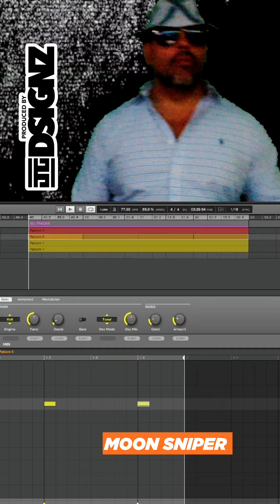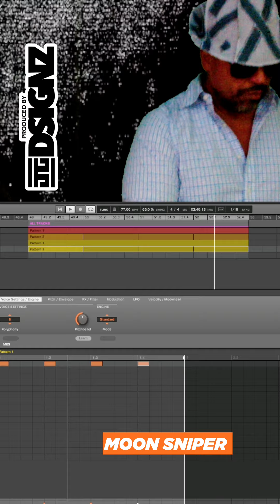Go Watch Moon Sniper Instrumental Freestyle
Go Watch Moon Sniper Instrumental Freestyle maschine musicproducers Live beat podcast making beats live at Café Boombap Live Beat podcast